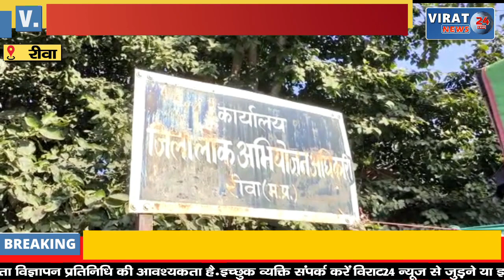🔻रीवा- मुख्य कार्यपालयन अधिकारी को 4 वर्ष के कारावास की सजा; रिश्वत लेना पड़ा महंगा !